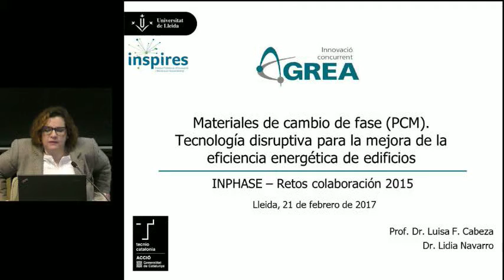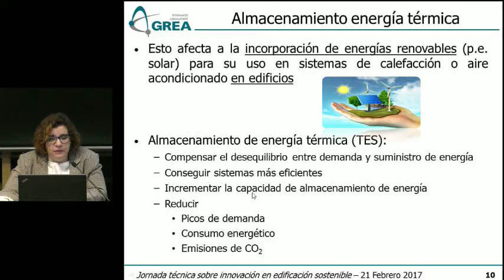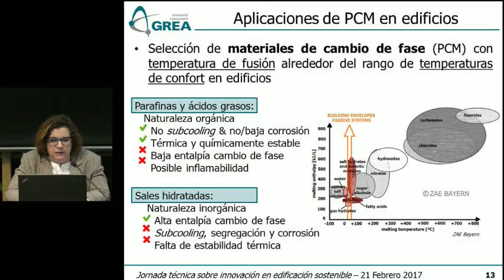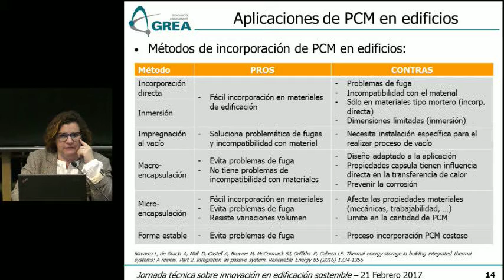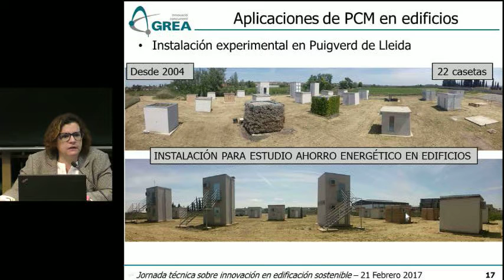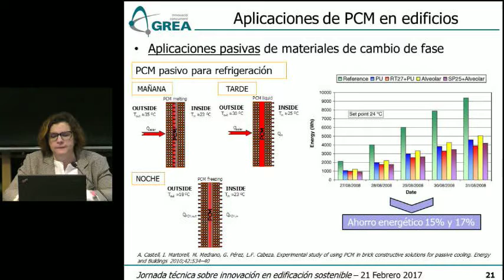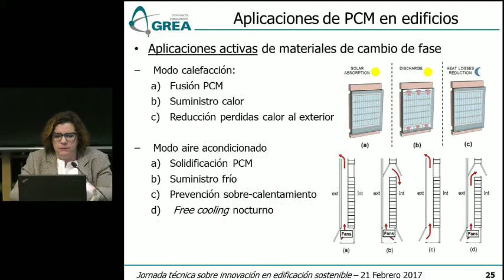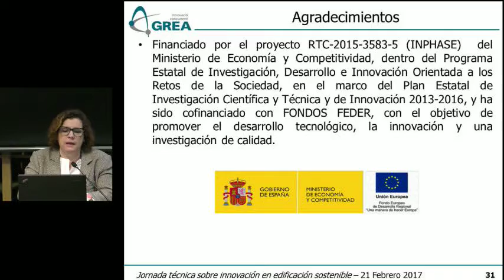INPHASE 2017. Materiales de Cambio de Fase.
Materiales de Cambio de Fase. Tecnología disruptiva para la mejora de la eficiencia energética de edificios. Dña. Luisa F. Cabeza Universidad de Lleida